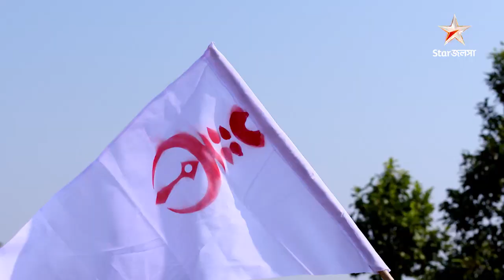দেবীচৌধুরাণী I যে মানুষটিকে ডাকাত ভেবে দ্বিধায় ছিল প্রফুল্ল, তারই কি এক অন্য রূপ দেখলো সে?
যে মানুষটিকে ডাকাত ভেবে দ্বিধায় ছিল প্রফুল্ল, তারই কি এক অন্য রূপ দেখলো সে?